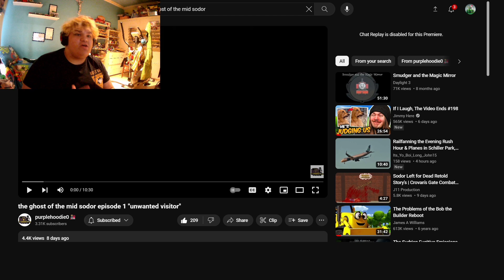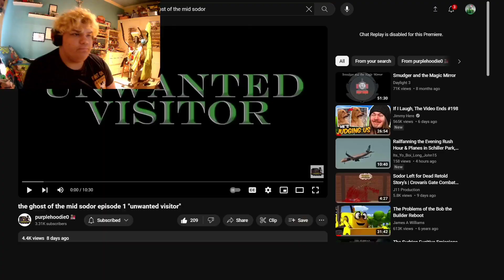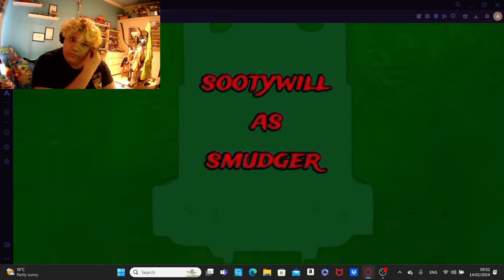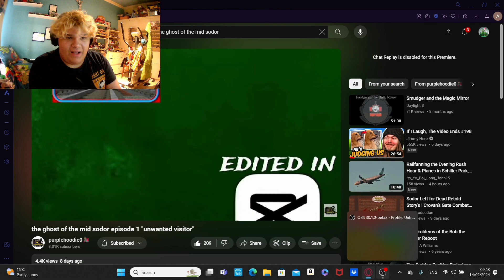The ghost of the Mid-Sodor first episode reaction.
This video was tougher to make than the Stories of Sodor one, but hey, it was a fun video. It's too bad it's stupidly laggy thanks to OBS playing up.